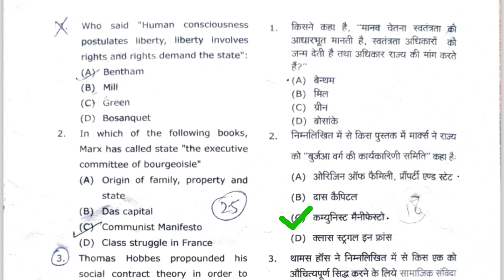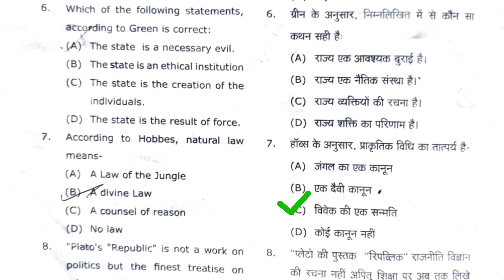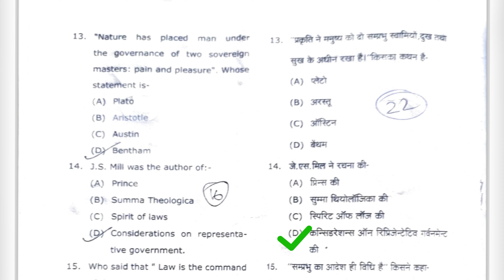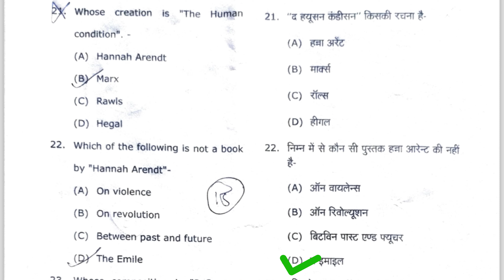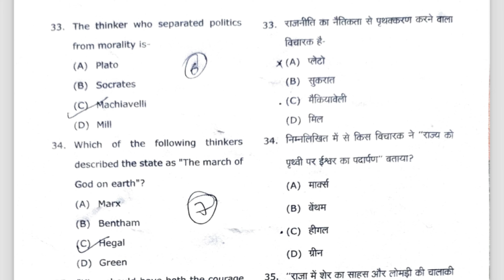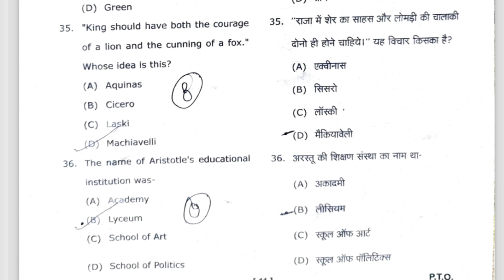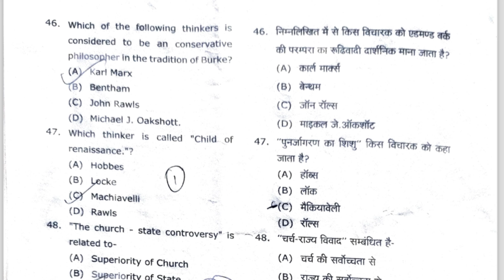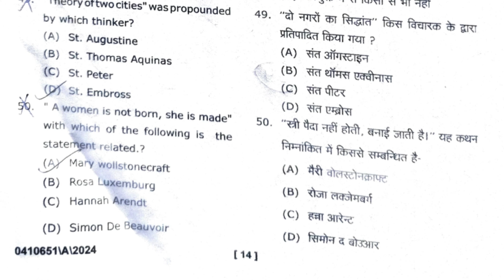BA-4 SEM|12 JULY 2024|PAPER ANALYSIS|MSU|Western Political Thought|By Sonam Chauhan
politicalclassesbysonamchauhan